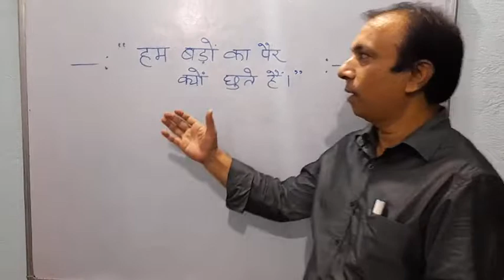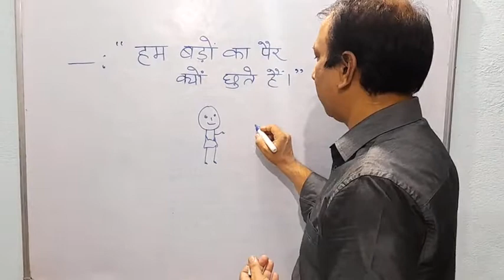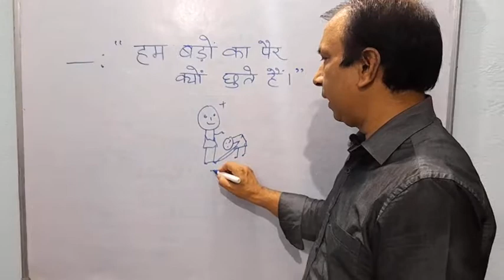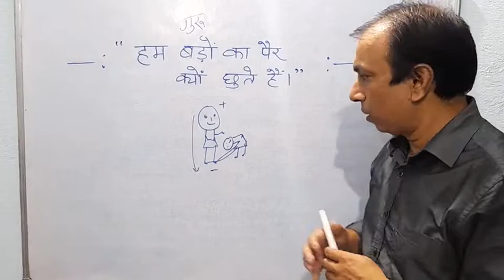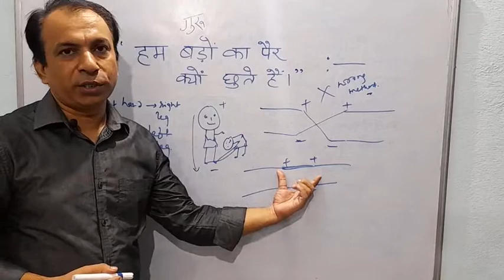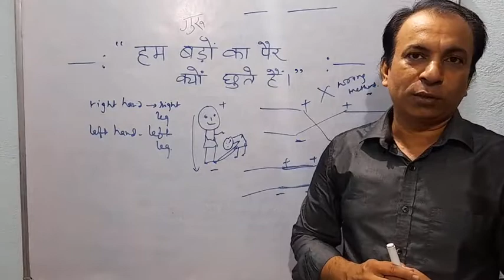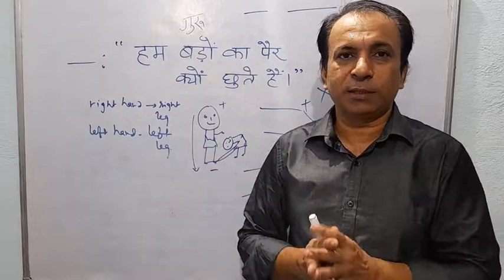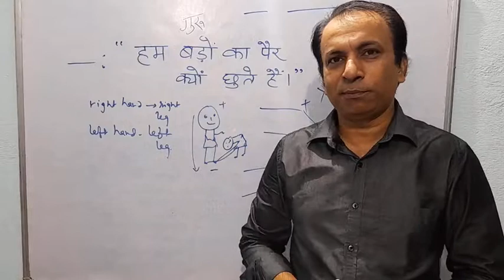हमलोग बङो का पैर क्यों छुते हैं? ( सफलता का राज)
This video is for all the people, those who have respect for their elders. This will help any general people those who care for their kids and society. We should make them learn about our social culture.We should be very careful about them. We should control ourselves about our expectations because we impose this thing to them.